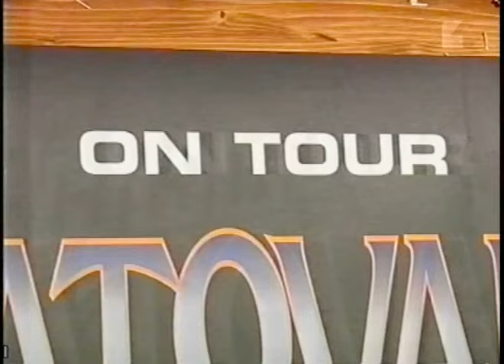Stratovarius - Live at Tavastia 1999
Stratovarius · Live at Tavastia Club  (A.k.a "Visions of Destiny")
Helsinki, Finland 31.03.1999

Setlist:
1. Destiny  0:21
2. Paradise  08:35
3. Speed Of Light  14:11
4. SOS  17:35
5. Anthem Of The World  22:07
6. Forever Free  31:00
7. Black Diamond  37:15
8. The Kiss Of Judas  44:08
9. Distant Skies  50:10
10.  Forever  54:27

Line-up:
Voice: Timo Kotipelto
Guitar: Timo Tolkki
Keyboard: Jens Johansson
Bass: Jari Kainulainen
Drums: Jörg Michael